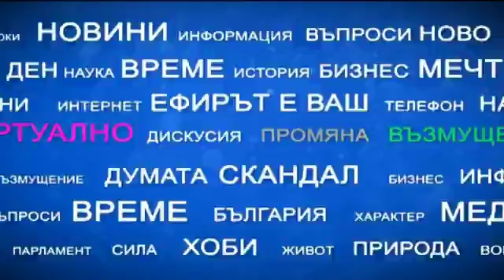"Имате думата": Икономическа зона "Тракия"